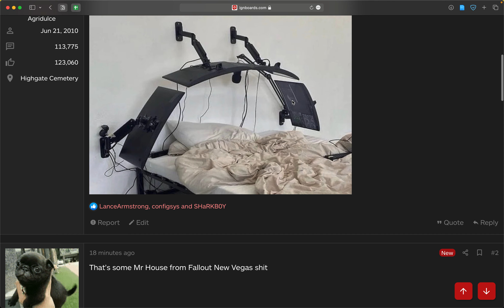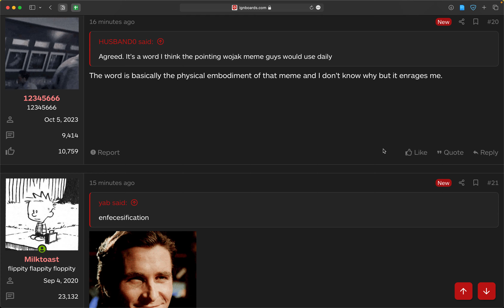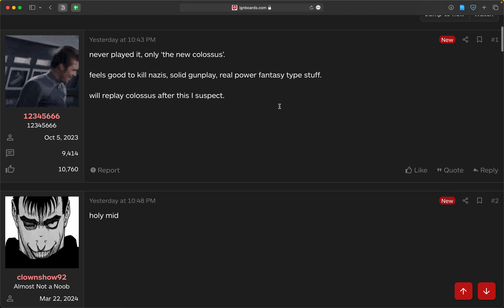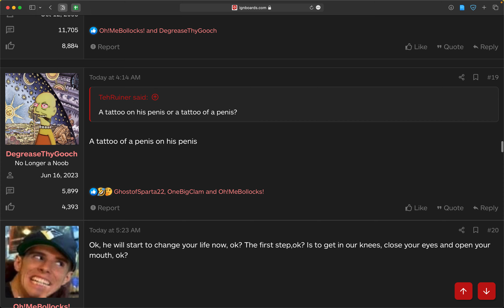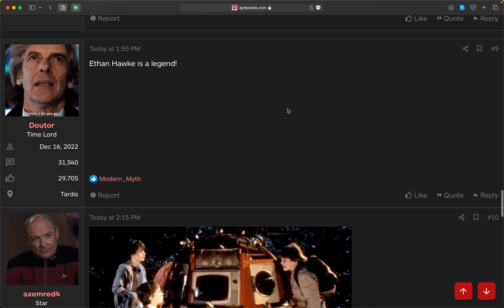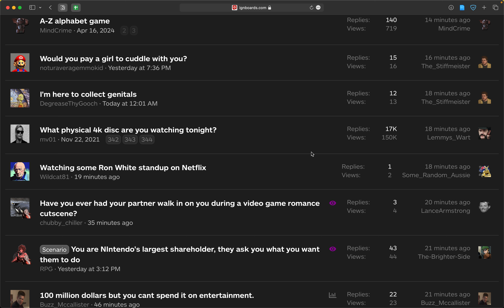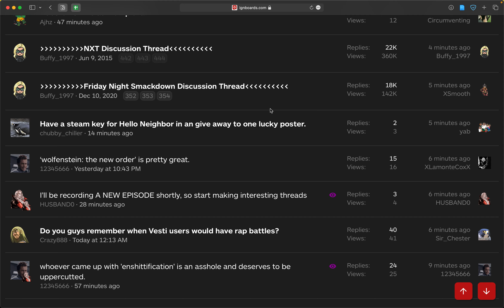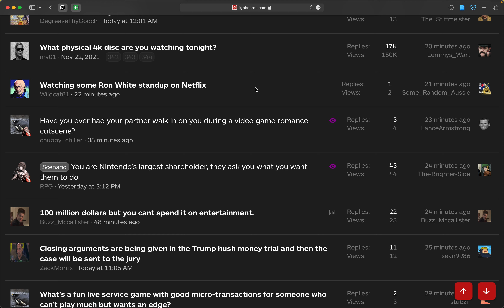HBTV: Wolves-Mavs 2024 WCF G4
wolves up so far but let's see how it goes